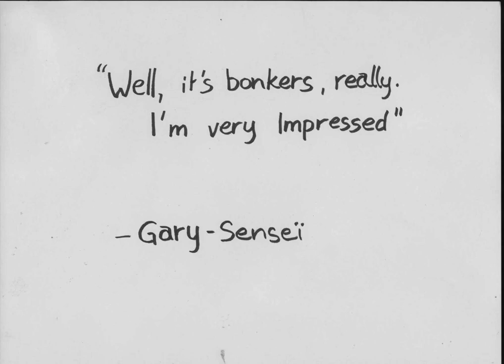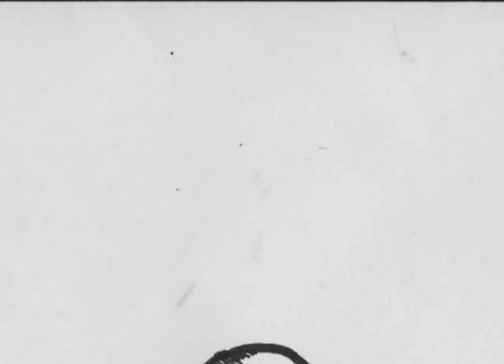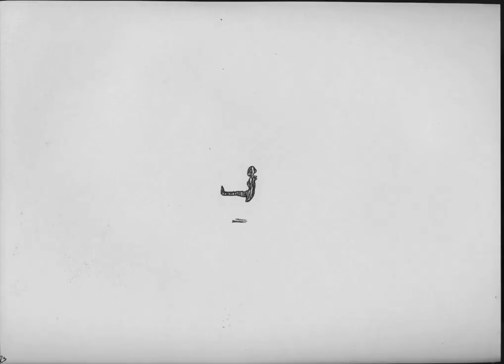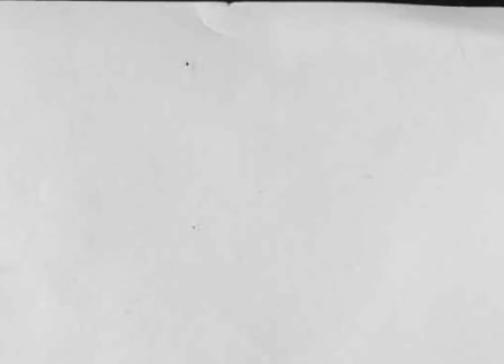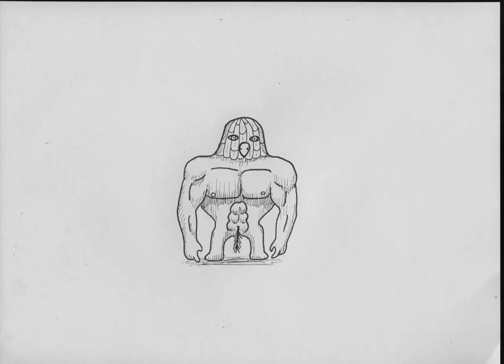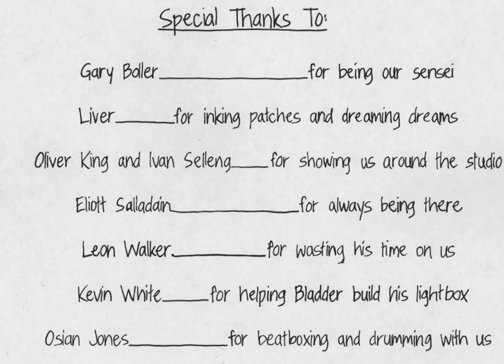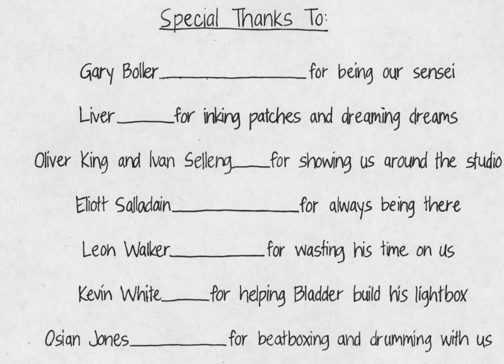The Sun, The Sea, and The Church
This animation short film was made by hand (and mouth) from start to finish by two members of heartless carcass, Bladder and Tonsil.
Big thanks to Michael Ledwith for Playing the role of radiohost.